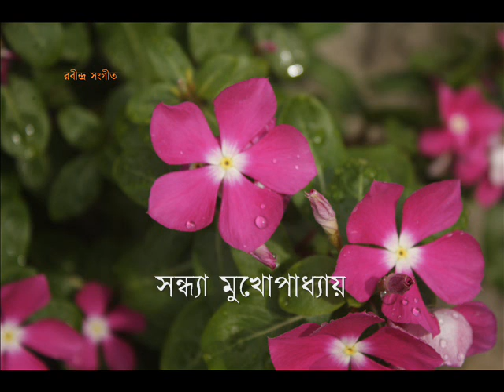দিবস রজনী আমি যেন কার - সন্ধ্যা মুখোপাধ্যায়